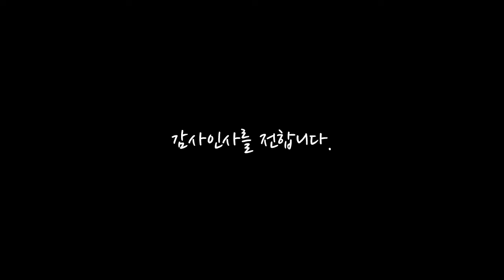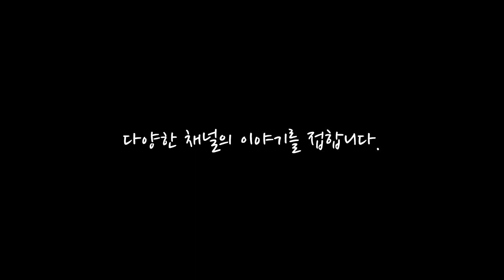강남오리 주식이야기 1천명 구독자 감사 및 채널 운영 계획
0:00 감사인사 및 유튜브를 시작하게 된 계기
1:17 유튜브 채널 운영 계획
2:00 프로필 사진 선물 감사